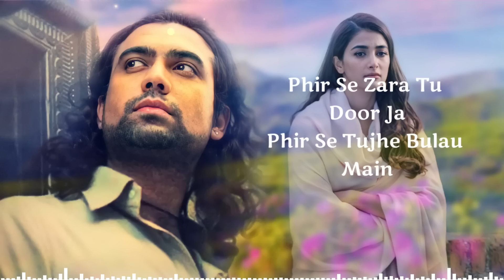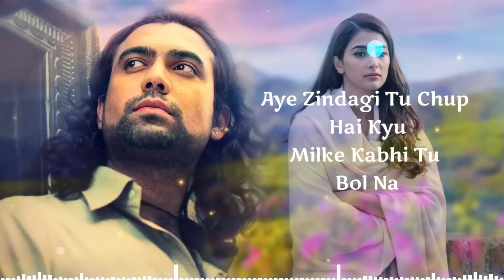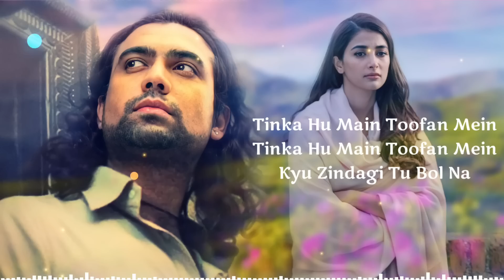Phir Se Zara (Lyrics) - Jubin Nautiyal | Attack | Shashwat Sachdev | New Song 2022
Hindi Songs 2022 | Best Of Jubin Nautiyal Songs 2022 | Jubin Nautiyal New Song | Soulful Jubin Nautiyal
Presenting the full song of the beautiful track - Phir Se Zara With the soothing voice of Jubin Nautiyal.
Song: Phir Se Zara
Singer: Jubin Nautiyal
Music Director: Shashwat Sachdev
Label: T Series
Lyrics: Priya Saraiya
Phir Se Zara Lyrics-
Phir Se Zara Tu Rooth Jaa
Phir Se Tujhe Manaun Main Haye

Phir Se Zara Tu Door Jaa
Phir Se Tujhe Bulaun Main

Aye Zindgi Tu Chup Hai Kyun
Milke Kabi Tu Bol Na

Dil Ki Jo Baatein Hain
Hothon Pe Khol Na
Chubhti Khamoshi Hai
Kuchh To Bol Na

Phir Se Tujhe Manaun Main

Andar Ek Mere Hai
Udta Ghayal Parinda Koyi
Marke Bhi Jaise
Ek Mujhme Paagal Hai Zinda Koyi

Marke Bhi Jaise
Ek Mujhme Paagal Hai Zinda
Tinka Hoon Main Toofan Main
Kyun Zindgi Tu Bol Na